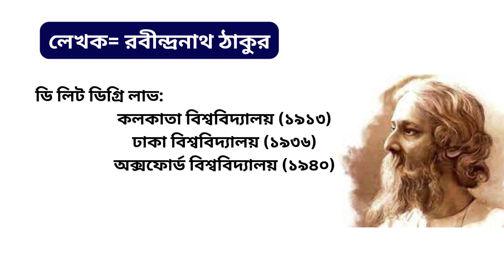অপরিচিতা- রবীন্দ্রনাথ ঠাকুর || লেখক পরিচিতি, পাঠ পরিচিতি || Oporichita || HSC Bangla first paper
এইচএসসি বাংলা ১ম পত্র (HSC Bangla 1st Paper) নিয়ে করা এই ভিডিওটিতে মূলত আলোচনা করা হয়েছে অপরিচিতা গদ্যটি।

অপরিচিতা গল্প
গল্প অপরিচিতা
এইচএসসি অপরিচিতা গল্প
এইচ এস সি অপরিচিতা গল্প
অপরিচিতা রবীন্দ্রনাথ ঠাকুর
এইচএসসি অপরিচিতা রবীন্দ্রনাথ ঠাকুর
অপরিচিতা গদ্য
গদ্য অপরিচিতা
এইচএসসি বাংলা ১ম পত্র
বাংলা গদ্য
বাংলা গল্প
এ#ই এস সি বাংলা গল্প অপরিচিতা